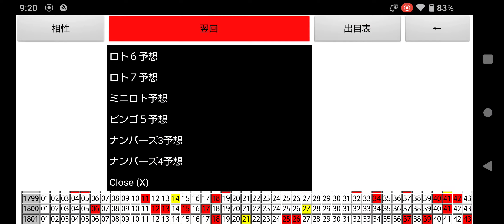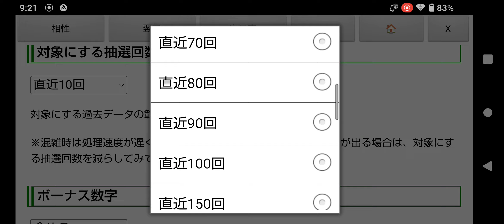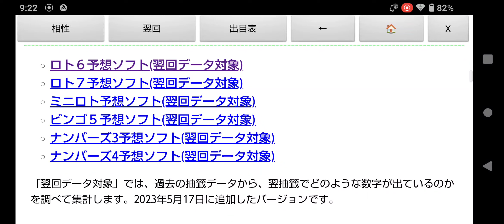第1819回のロト6一口予想!東京抽選の出目表＆予想ソフト無料ツール(相性チェック版＋翌回データ対象)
前回の第1818回目は１等３口３億３千万円が出たということで、次回はキャリーオーバーがなくなっています。

ロト６はキャリーオーバーがなくても、１等１口だと大体２億円近くはいきますので、夢のある宝くじです。

※2023年7月10日(月)と13日(木)のロト６(第1808回、第1809回)は大阪抽選だったので、しばらくの間は東京抽籤のみの設定を使ったほうがいいかもしれません。

出目表や予想ソフト(相性チェック版＋翌回データ対象)など、いろんな組み合わせで予想してみてください。